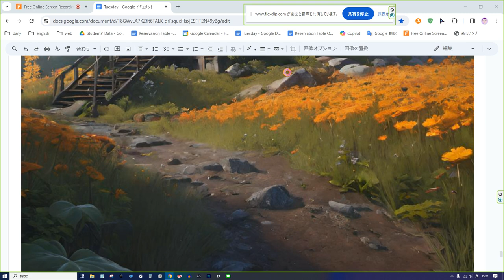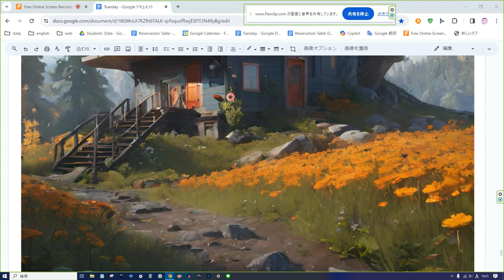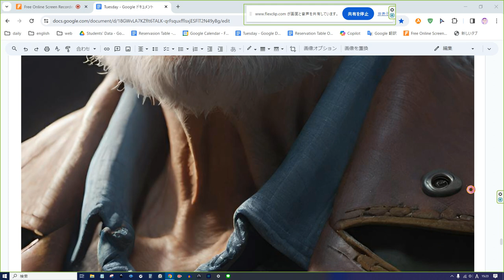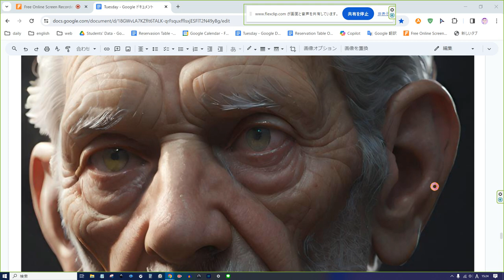えいご おんどく 44